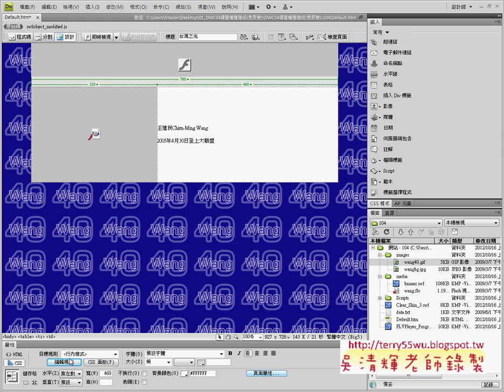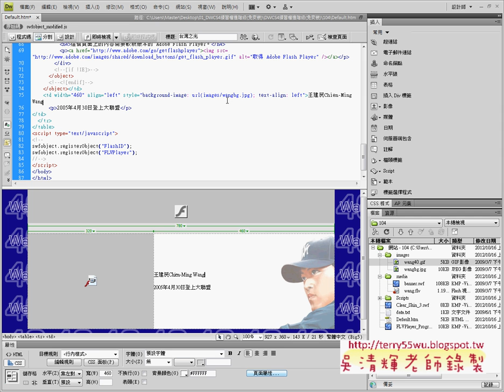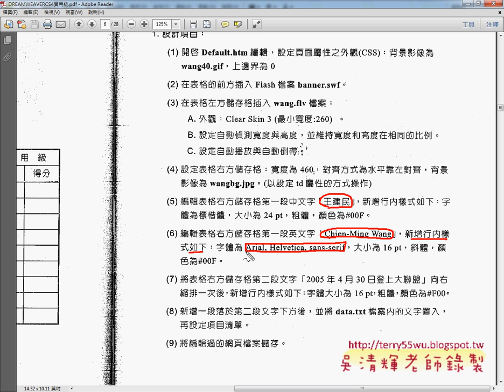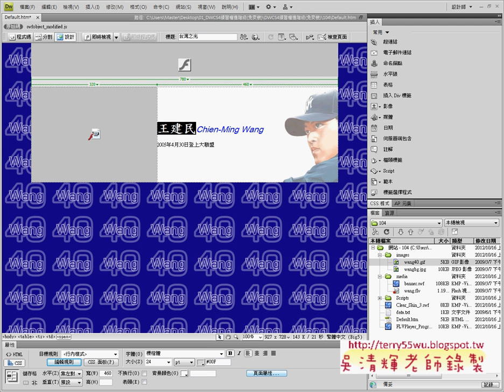104題4 6解答